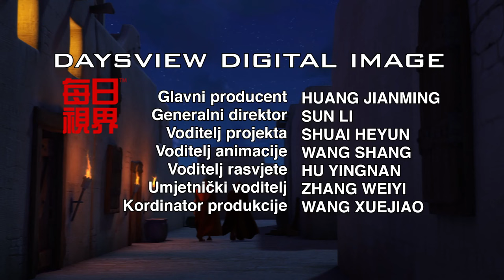PUT ZA DAMASK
Bez obzira koliko si loš, i bez obzira što si napravio
Bog ti može pomoći promijeniti se.